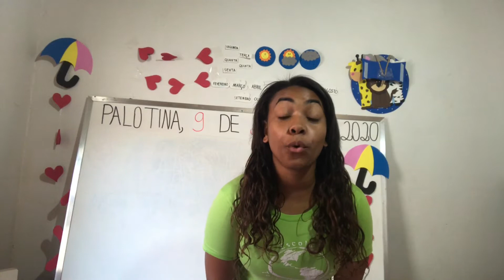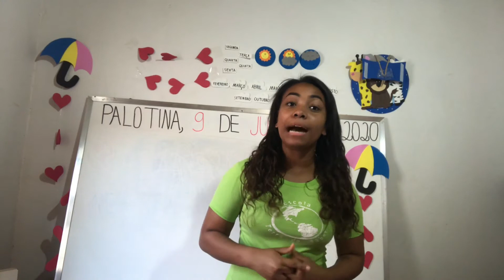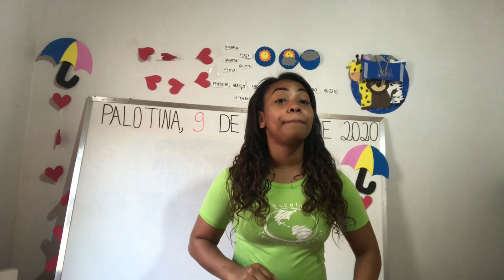PROJETO MUSICALIZAÇÃO - INTEGRAL 3